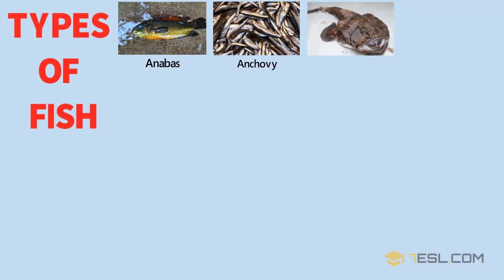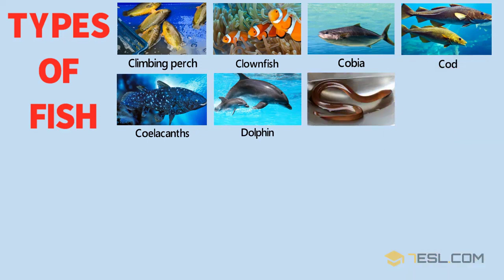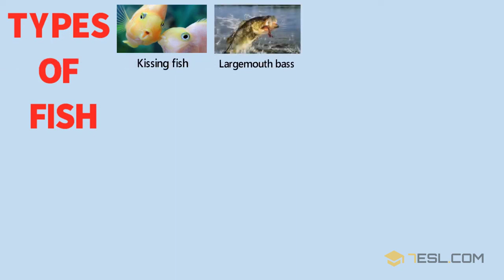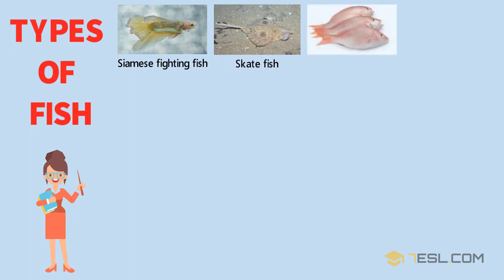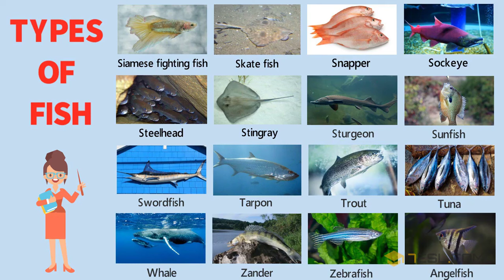Fish Vocabulary: Learn the Names of Some Types of Fish in English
Many people like to fish, or to keep aquarium fish as pets. Cultivating one of these hobbies is a great way to make new friends if you've moved to an English-speaking country. The trouble is, fish in English have unusual names, and they're not always pronounced the way they look like they should be. So, let's practice the names of some fish in English (and remember, more than one fish is still fish, not fishes as a rule!). We've included both sport fish and aquarium fish on our list. Are you ready?